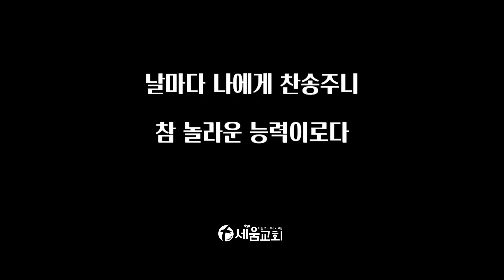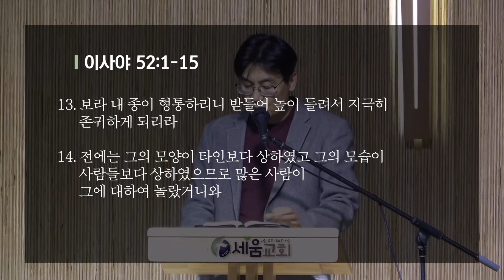[나는 죽고 예수로 사는 세움교회] 2021년7월31일 토요일 새벽예배 이상배 목사 [이사야 52:1-15] 개인기도 30분